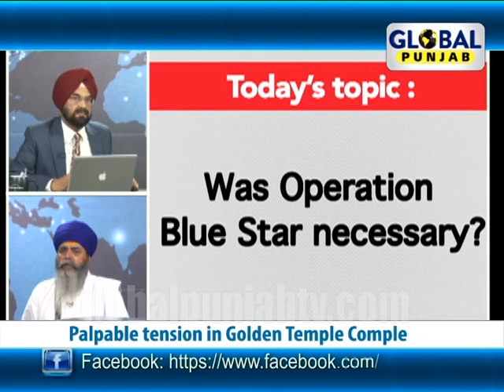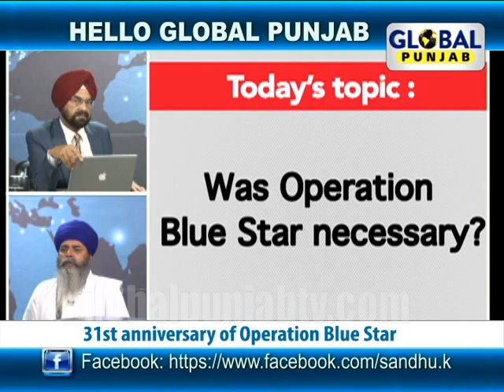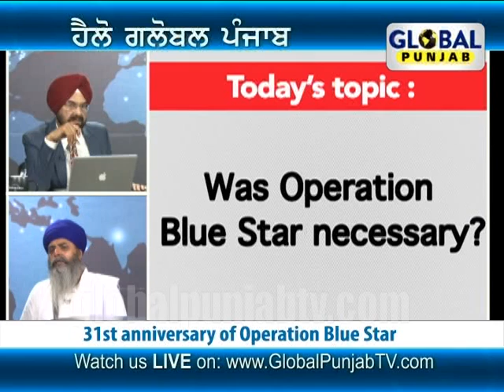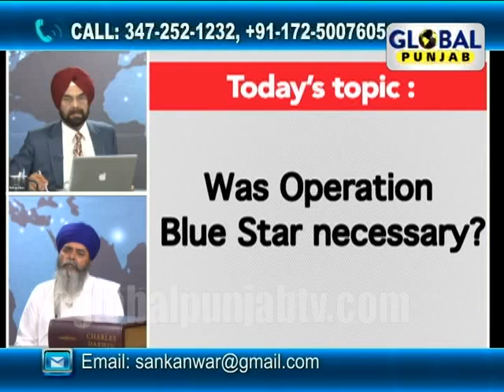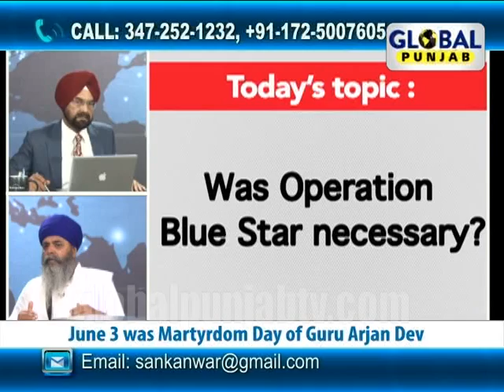Hello Global Punjab 2nd June,Was Operation Blue Star necessary?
Global Punjab TV Show "Hello Global Punjab" with "Kanwar Sandhu" discussing "Was Operation Blue Star necessary?","31st anniversary of Blue Star Operation","Army was called out in Punjab 2'84","June 3 was Martyrdom Day of Guru Arjan Dev".